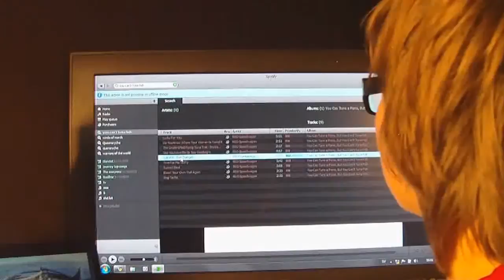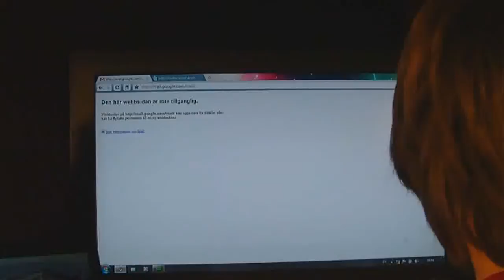Christmass on the internet TODAY!!!!!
sorry for it being so long and the low standard of entertainment but i was bored and i have no school so i tought i do a youtube video about the internet and christmas:) and enjoy the cute dog that almost killed santa:(